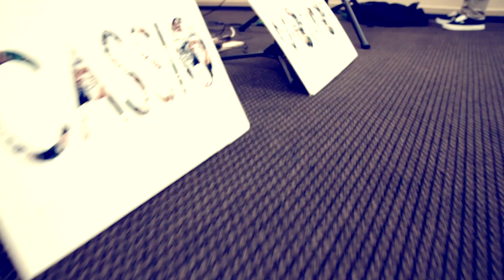CASSIO MONROE Live in Milwaukee WI Highlights 4-16-16